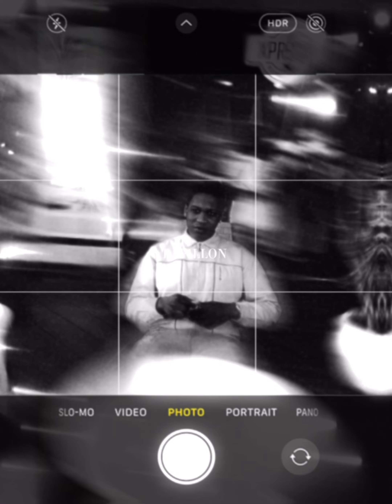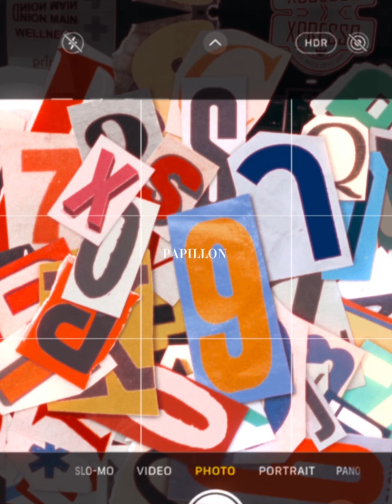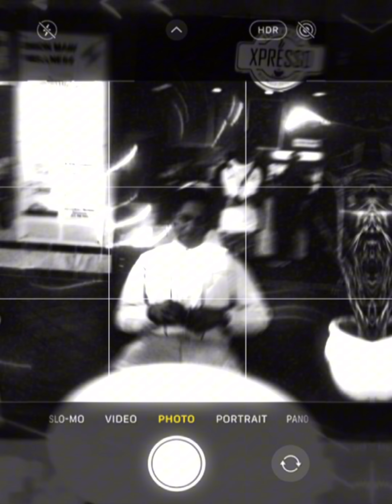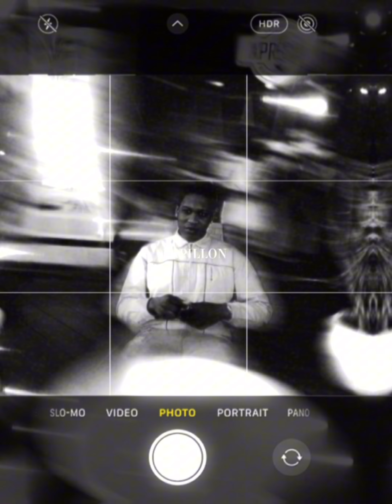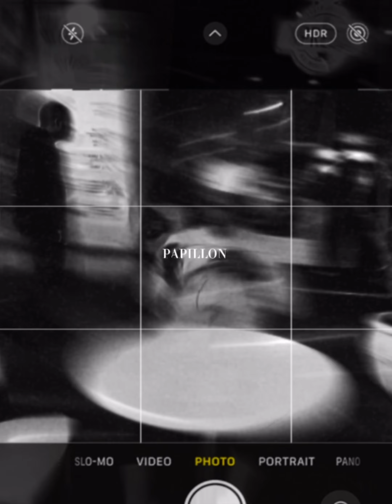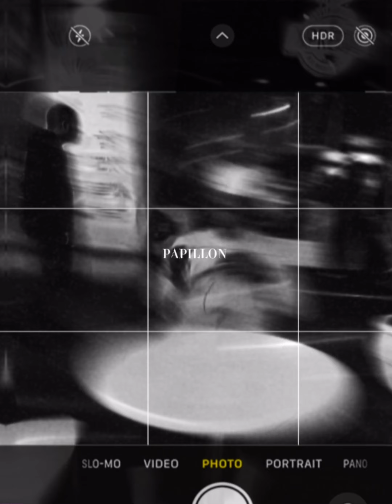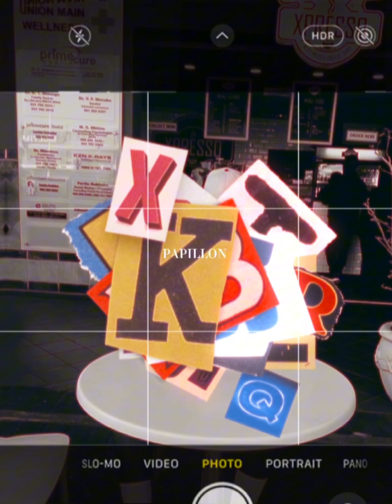Papillon Piano Mix Volume 1 {Visualiser}